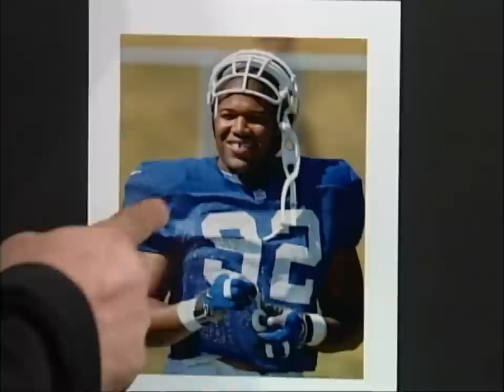Tony Siragusa Shows Dave His NFL Twin | Letterman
From off his Super Bowl victory, Tony talks to Dave about his conditioning, Art Modell and more.